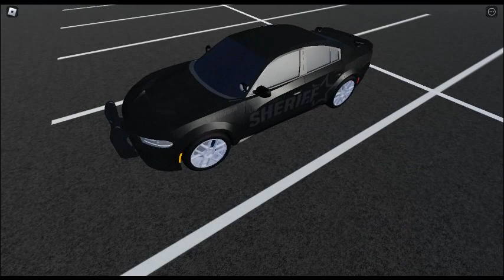CHP Dodge Ram Ghost Lively Halloween And NEW California Highway Patrol Station Updated